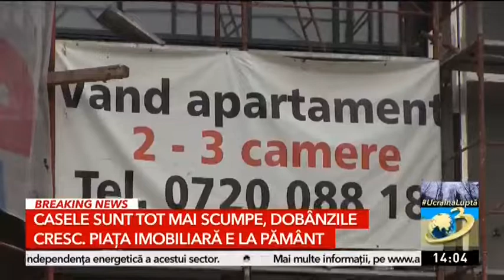Antena3 - imagini si interviuri de la TNI